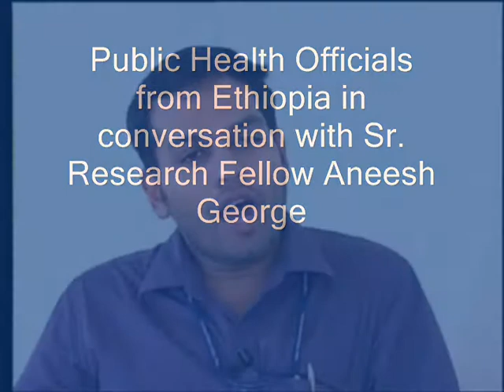SASIANCC: In conversation with public health officials from Ethiopia - Part I of II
Samson Oli and Semunegus Mehrete, Public Health Officials from Ethiopia, talk about the health policy workshop held by SASIANCC, at CMC Vellore, in January 2012.